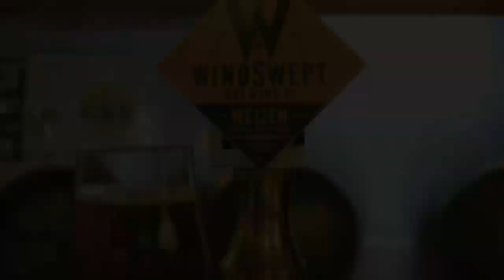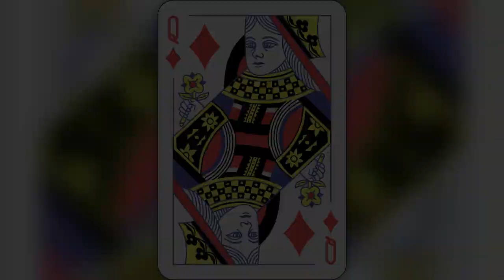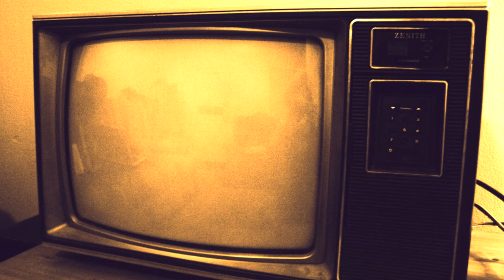Ghost Stories - The Ghosts of Bargoed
Gladstone Villa is the home of three generations of the Dexter Family, but it has a deeper history that stretches back to the beginning of the last century.  Located in the town of Bargoed, a place that has has withnessed religious persecution and the death and destruction caused during the English Civil War.

Ghost Story Books